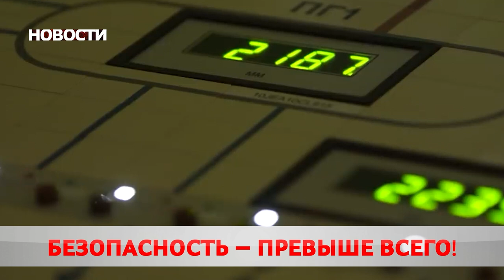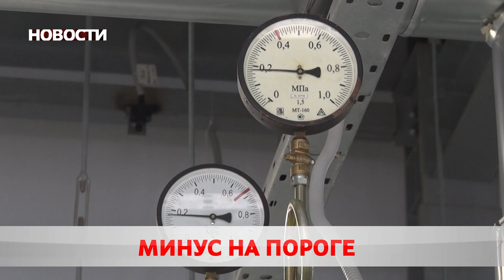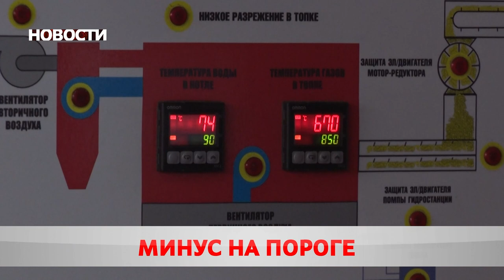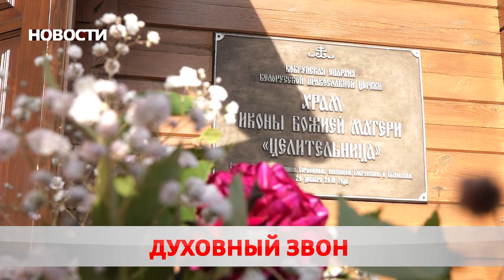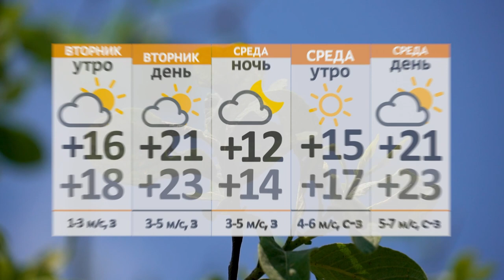Новости 04 09 23